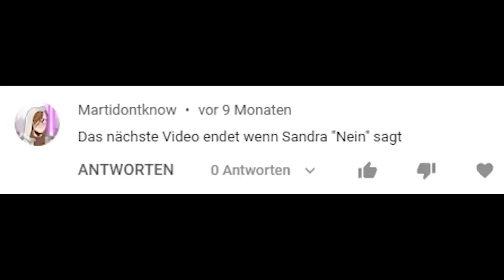Das Video endet, wenn Sandra "Nein" sagt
Die Videoidee "The video ends, if" stammt aus der Fortnite Community und wurde von ParashockX adaptiert. Wenn ihr diese Art Videos feiert, dann schaut gern auf seinem Kanal vorbei! :)